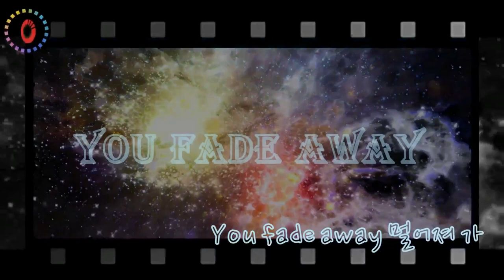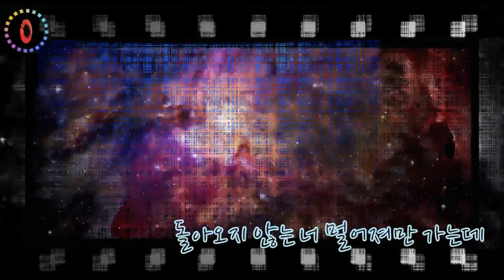귀멸의칼날(鬼滅の刃) /Fade away/뮤앤 Mu&-싱어송라이터_ [AMV]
鬼滅の刃 劇場版 "無限列車"
극장판 귀멸의칼날(鬼滅の刃) 감성을 Fade away에 담아봤습니다.

매무새:옷, 머리 따위를 수습하여 입거나 손질한 모양새
(순우리말)무새: 물감을 들인 천.

귀멸의칼날 , 귀멸의칼날AMV ,귀멸의칼날OST ,귀멸의칼날ANIME

곰MIX 편집
음원:뮤앤 Mu&-싱어송라이터
      MU&자작곡챌린지"로 뮤앤님께 허락을 받고 제작했습니다.

✔시청했슴 구독해야졍~~ 🧡
Like and Subscription is free!